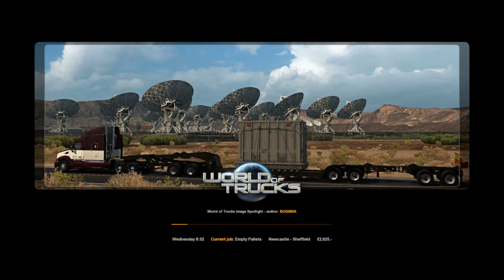M4J Logistics | Euro Truck Simulator 2 | #3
Welcome to M4J Logistics, the speediest, safest, totally-not-crashiest trucking company in the world!